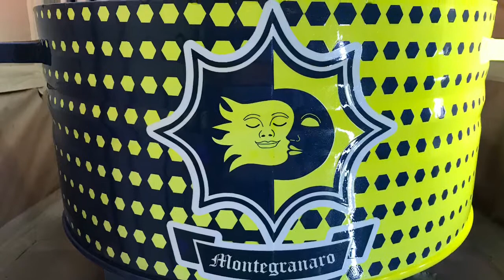Masks removing #7 airbrush painting